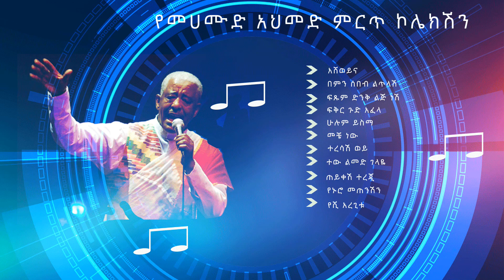Ethiopian Music: Mahmoud Ahmed(የማህሙድ አህመድ ውብ ለስላሳ ሙዚቃዎች ) best collection music's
Ethiopian Music:Mahmoud Ahmed(የማህሙድ አህመድ)  best collection music's